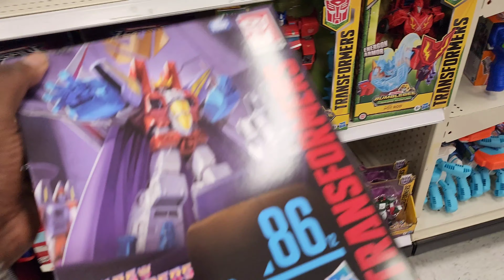new beastman, wolverine and possibly transformers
if need me to grab any lemme know